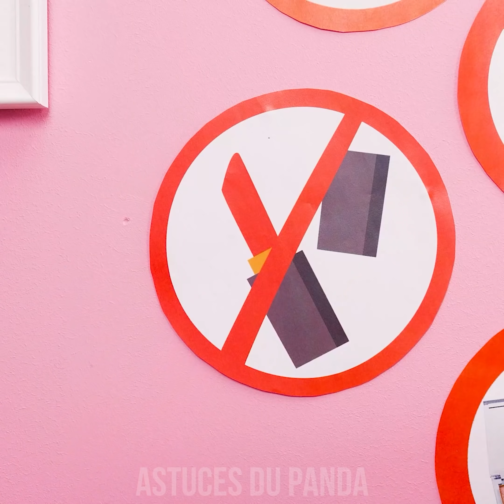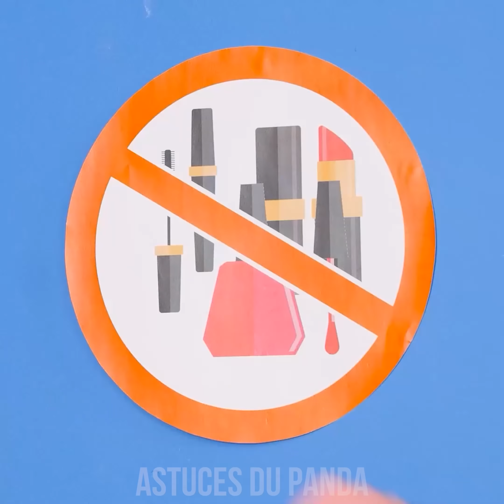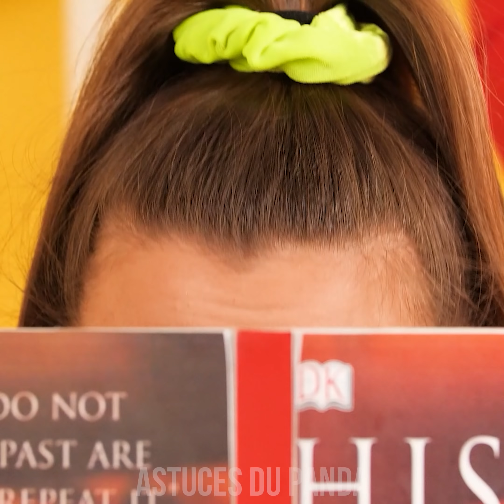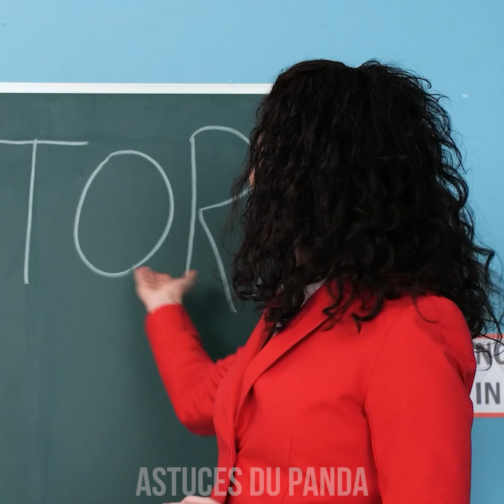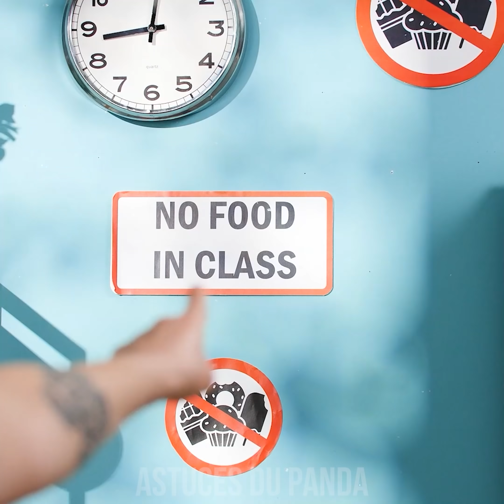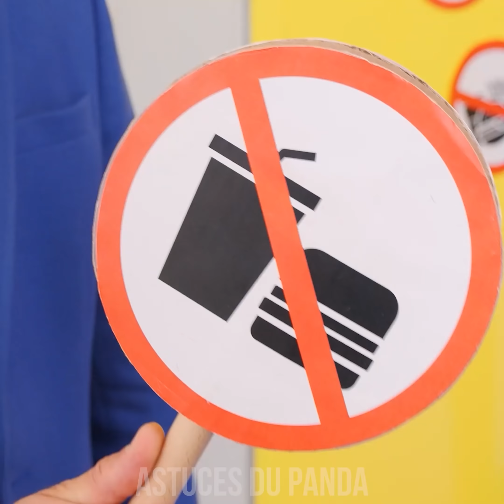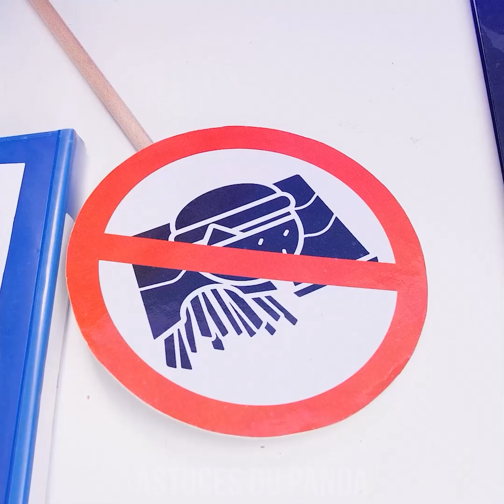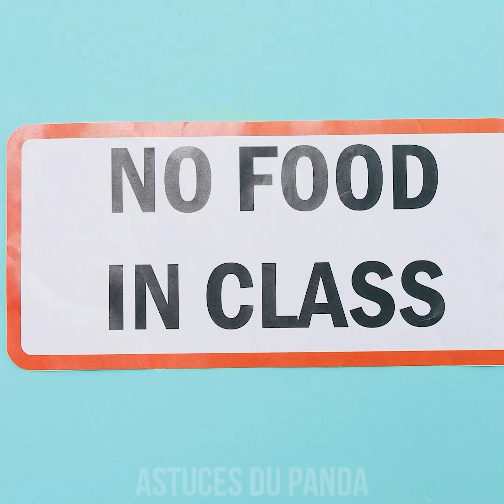ASTUCES POUR CACHER DU MAQUILLAGE EN CLASSE || idées pour cacher n’importe quoi partout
Vous avez besoin d'arranger votre look à l'école, mais le maquillage n'y est pas autorisé ? Nous avons ce qu'il vous faut ! Jetez un coup d'œil à nos incroyables idées DIY et astuces pour cacher du maquillage en classe en classe, et apprenez les meilleures astuces de maquillage ! Restez connectés pour découvrir d'autres situations drôles et idées pour cacher n'importe quoi partout avec les Astuces du Panda.